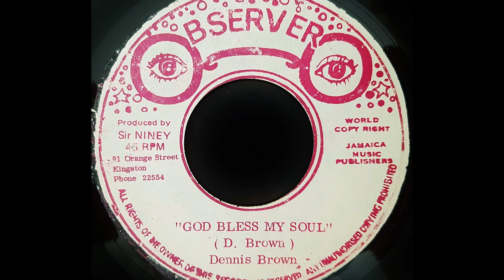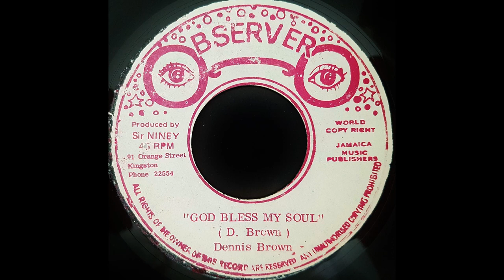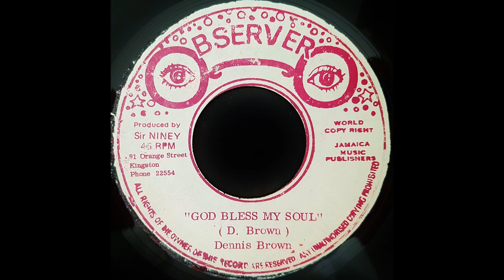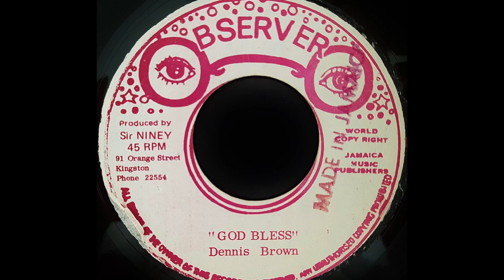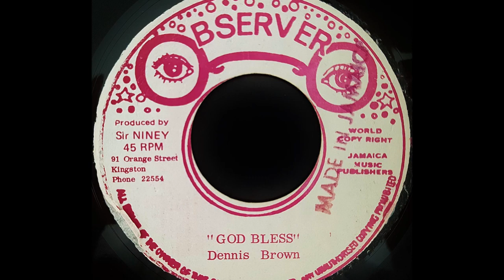7''Dennis Brown - God Bless My Soul & God bless 1976